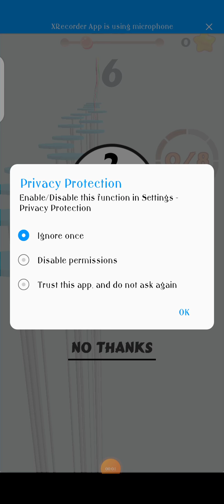Jumping Zoo by AbdullahAwanAA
Hard To Complete Lavel 3